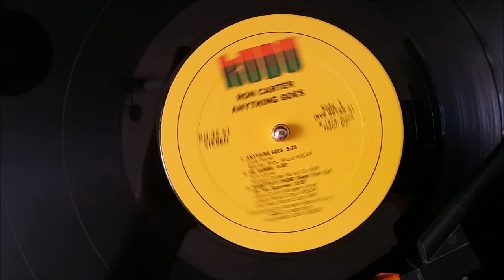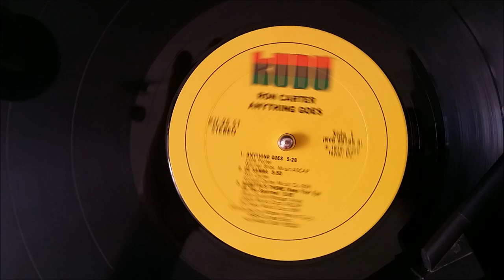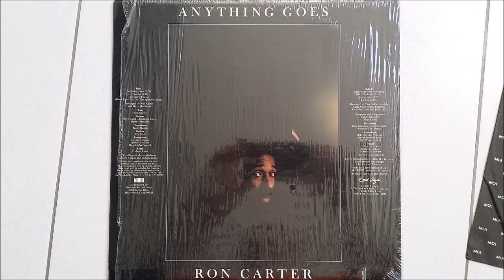RON CARTER.BARETTA'S THEME